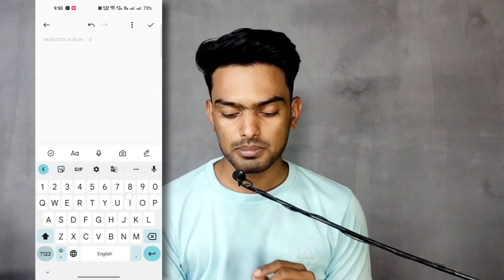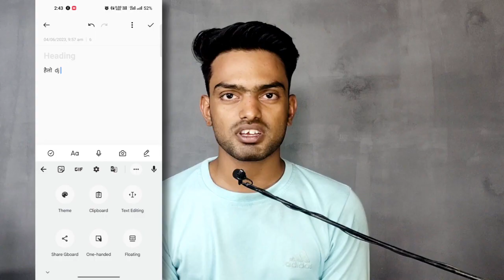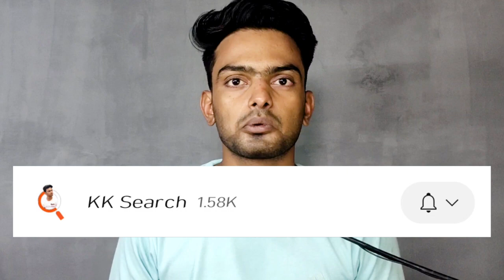Keyboard FEAUTES || Mobile KEYBOARD Settings For Android Mobile Phone keyboard settings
Links

►  Shorts video kaise upload Go viral - Shorts VIDEO Kaise Upload Kare 2023 SHORTS Video Viral Kaise hongi

► YouTube Shorts par Thumbainl kaise set kare - Short Par THUMBNAIL kaise Lagaye How To Add Thumbnail In Shorts 2023 thumbnail for shorts

►200+ PNG Collection For Thumbnail 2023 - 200+ PNG For Thumbnail PNG Pack Png Collection 2023

► Thumbnail kaise banaye Pixellab se - Thumbnail Kiase Banaen Youtube Thumbnail kaise banaen How To Make Thumbnail For YouTube

► Download & Upload Video Earn Money From YouTube - Copy Paste Video on Youtube & Earn ₹2-3 Lacs Per Month | Without Face | Make Money Online

►Yt Studio App Tutorial / kaise use kare - Yt Studio App Full Detail || Grow Youtube Channel Fast 🔥 2023

Time :-
0:20
0:50
1:00
1:50
2:00
3:00